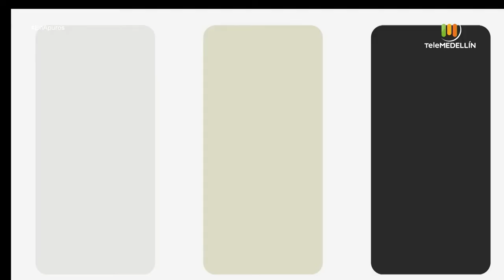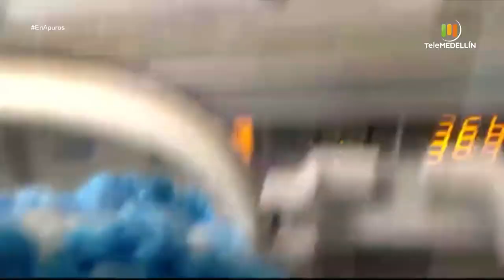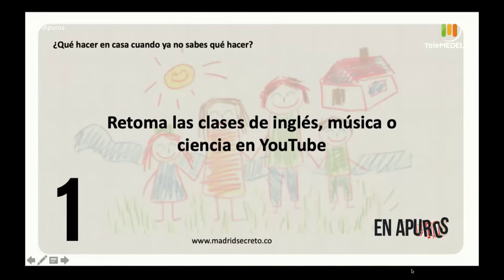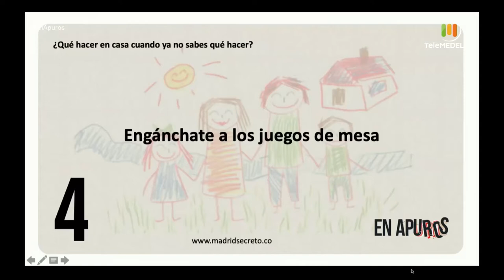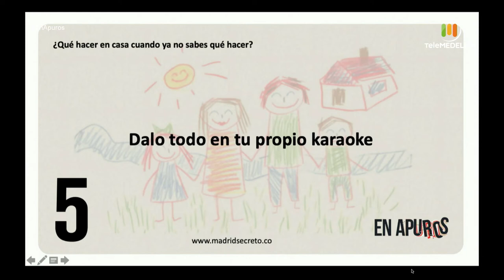¿Cómo vivir el tiempo en casa con la familia? [En apuros] Telemedellín